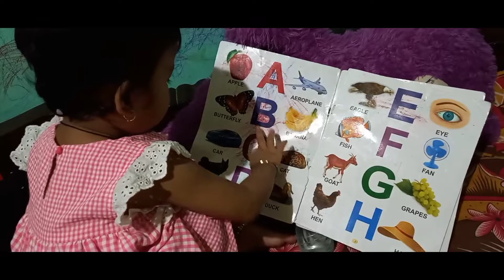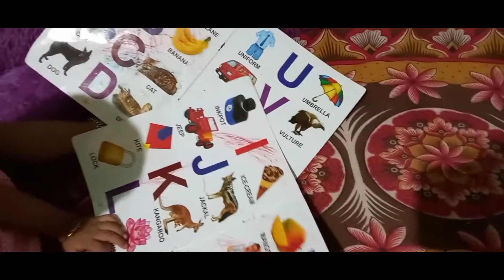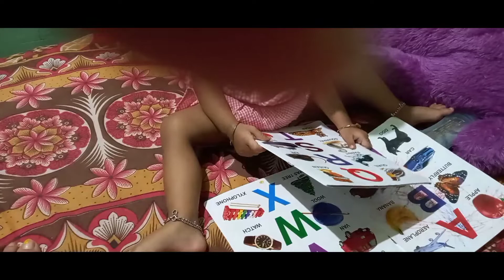Chini mamasa fo khasiha😍👶❣️||First time Tal ni awaing snam chalaimo🤭❣️🤤